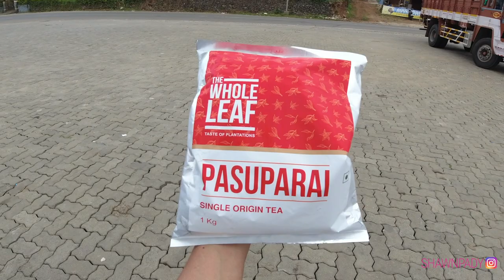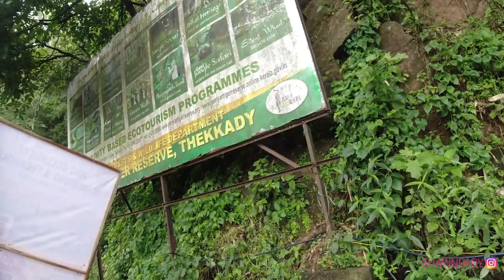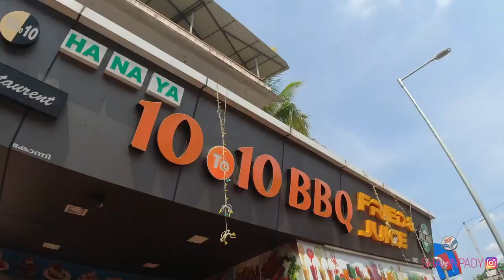KONNI FOREST RESERVE: WHERE NATURE UNFOLDS in the LAP of WILDLIFE | KERALA | SOUTH INDIA ROAD TRIP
One of Kerala's most well-known facilities for training elephants is Konni. Located in the Pathanamthitta district, it draws a lot of tourists all year round. The enormous wooden cages used to keep the elephants here are one of the main attractions. They can hold up to three or four elephants at once and are referred as locally as Aanakoodu.

The development of baby elephants that have been found injured or separated from their herd is the trainers' main concern in this location. To handle these circumstances, the trainers use age-old techniques that have been handed down through the generations. The elephants are trained to follow certain instructions, taken on morning walks for exercise, given showers, and fed a particular diet.

One may see this training process in action at Konni. The young elephants like interacting with visitors and are especially good with kids. All visitors like riding on the larger elephants that are employed for these tours around the area.

Konni Forest Reserve: Where Nature's Serenity Unfolds in the Lap of Wildlife

Nestled in the verdant landscapes of Kerala, India, the Konni Forest Reserve is a hidden gem for nature enthusiasts and wildlife lovers alike. Located in the Pathanamthitta district, this serene forest reserve offers a captivating blend of lush greenery, diverse flora, and fascinating fauna. Here's everything you need to know about the enchanting Konni Forest Reserve:

Biodiversity Hotspot: Konni Forest Reserve is renowned for its rich biodiversity, making it an important ecological hotspot. The dense forest houses a variety of plant species, some of which are rare and endemic to the Western Ghats.

Elephant Training Center: Konni is historically known for its elephant training center, where majestic elephants are trained for various purposes, including temple processions and cultural festivals. Visiting the center provides a unique opportunity to witness the close bond between mahouts and elephants.

Exotic Flora: The forest reserve boasts a diverse range of flora, including teak, rosewood, bamboo, and various medicinal plants. The dense canopy creates a tranquil atmosphere and a habitat for a variety of wildlife.

Wildlife Encounters: While exploring Konni, keep an eye out for indigenous species such as the Nilgiri langur, Indian bison (gaur), Malabar giant squirrel, and a wide array of birdlife. Lucky visitors might catch a glimpse of the elusive leopard or the playful otter in their natural habitat.

Jungle Safari: Embark on an exciting jungle safari or nature walk to immerse yourself in the wilderness of Konni. Experienced guides will lead you through the forest, sharing their knowledge about the local ecosystem and wildlife.

Trekking and Hiking: For adventurous souls, the forest reserve offers several trekking trails that lead to picturesque viewpoints and hidden waterfalls. The lush green surroundings provide an ideal backdrop for memorable hiking experiences.

Aruvikkuzhi Waterfalls: Located near Konni, Aruvikkuzhi Waterfalls is a popular spot for locals and visitors alike. The cascading waters surrounded by the lush forest create a serene and rejuvenating atmosphere.

INDIA TRIP 2023 | Episode 40 / English / Vlog 431